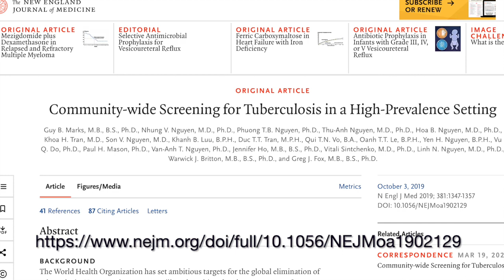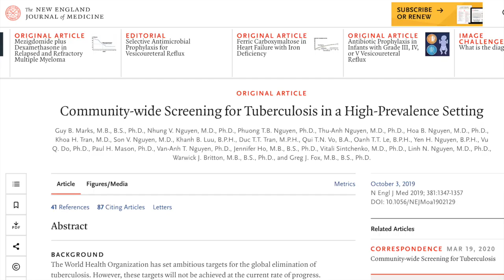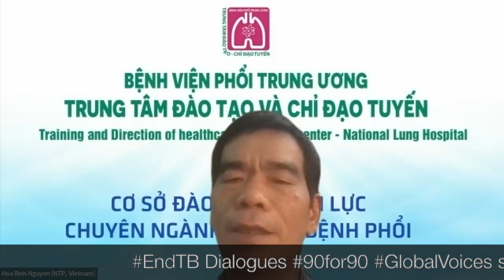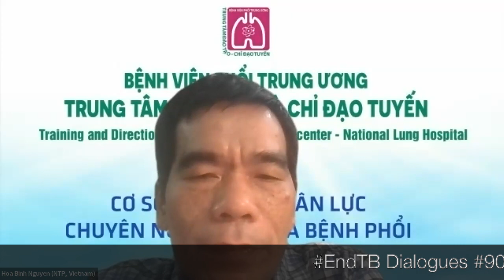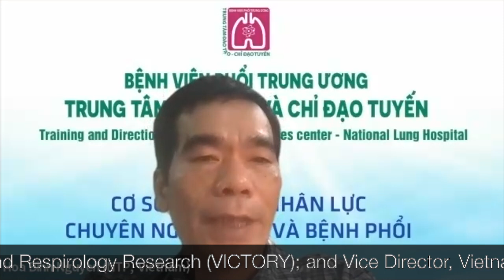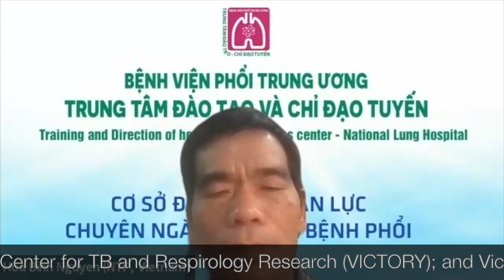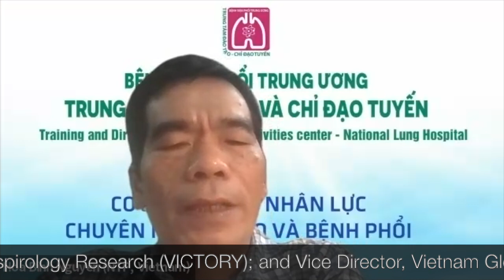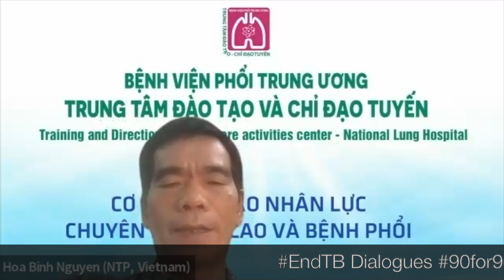Vietnam study: 68% drop in TB if we screen all (not just those with symptom) & link to care pathway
Vietnam study shows 68% drop in new TB cases if we screen everyone (not just those with symptoms) and link them with standard treatment, care and support pathway. It is important to underline that Vietnam study had deployed WHO recommended molecular tests upfront to confirm TB (and rifampicin-resistant TB) and link those diagnosed with active TB disease to standard care | Read the study

Associate Professor Nguyen Binh Hoa, Vice Manager of Vietnam National TB Programme, Vice Director of National Lung Hospital, and Director of Vietnam Integrated Center for TB and Respirology Research (VICTORY), and Vice Director of Vietnam Global Fund TB project, was on the panel for this episode of EndTB Dialogues, 90for90 Global Voices series.

He shares succinct overview of Vietnam's struggle to end TB in the past 90 months, progress (and lack of), and challenges, and how can we do better in the next 90 months to 2030 to end TB.

He also shares his message to the upcoming United Nations High Level Meeting on TB UNHLMTB.

Over 90 months have passed by since the promise to end TB was made when heads of countries worldwide committed to UN SDGs (in 2015).

But progress towards TB elimination is way off the mark globally (barring very few exceptions).

Now, less than 90 months are left to end TB (by 2030) globally – and 28 months left to end TB in India by 2025 (as on August 2023).

End TB Dialogues 90for90 GlobalVoices series present insights from those fighting TB on the frontlines on how the world can get on track to end TB, and also how we can synergise efforts to help accelerate progress towards other related SDG goals and targets such as ending AIDS, hunger, viral hepatitis, malaria, among others.

Thanks